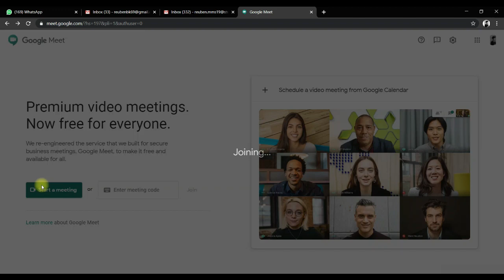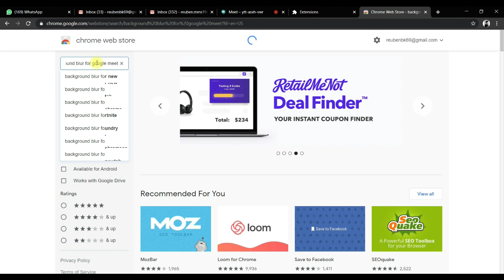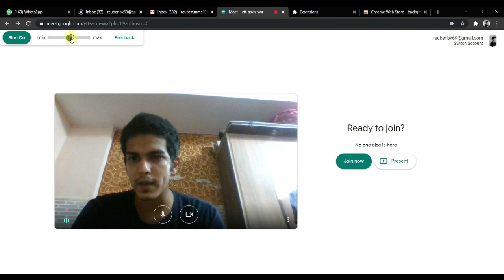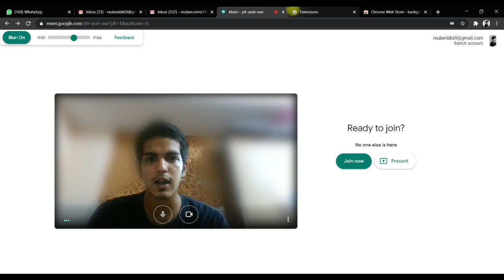How To Make Background Blur In Google Meet 2020 | How To Use Blur Background In Google Meet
How To Make  Background Blur In Google Meet 2020 | Google Meet Tips & Tricks.
How To Use Blur Background In Google Meet.

1. Go to Google meet
2. Click on Start Meeting then Tab on Join Now
3. At the Right side click on More Options, Under more options Tab on More
    More Tools
4. Then Click on Extensions
    - Search Bacground Blur for Google Meet
5. Click on the Tab Add To Chroam
6. Go to Google Meet and start or join meeting
7. Click the Blur: Off/ On  Button at the top left of your screen to turn the background blur effect off or on.

Chapters

0.00 Start
0.09 How to make Background Blur in Google Meet 2020
0.21 Open Google Meet in your Browser
0.33 Click on Start Meeting, Click on Join Now
0.52 Click on more option at the top right side, then click on More Tools
0.59 Tab on Extensions ,
1.07 Click on Open Chroam WebSearch
1.16 Search Bacground Blur for Google Meet
1.40 Click on Add To Chroam
2.17  Click on Blur Off / On

30 Second Video for All Digital Marketing Concept In Hindi